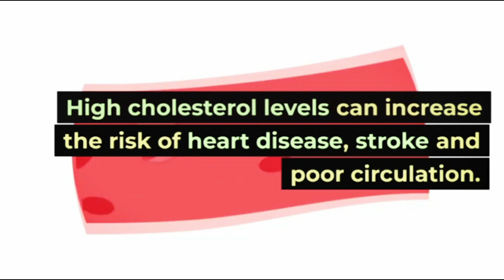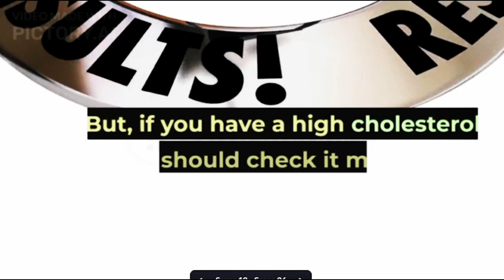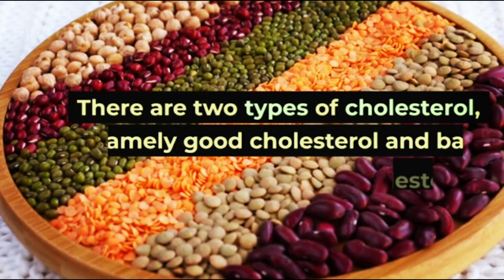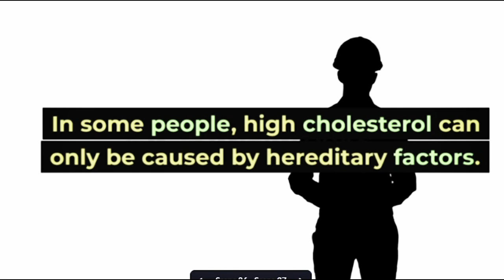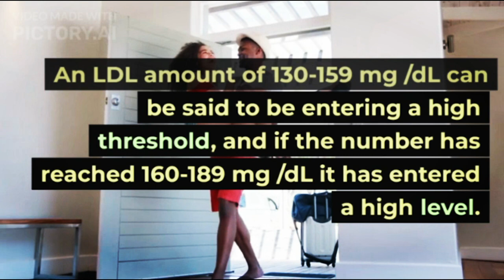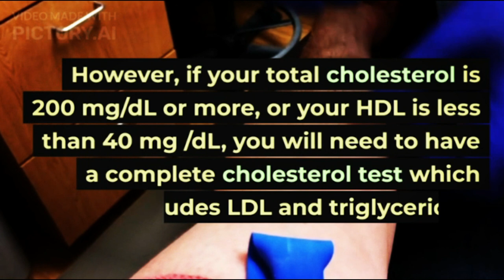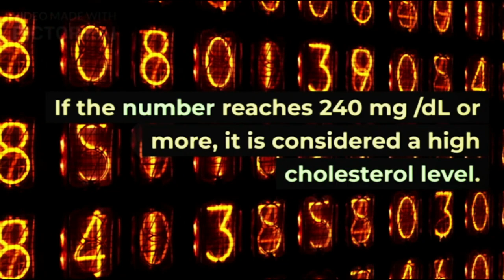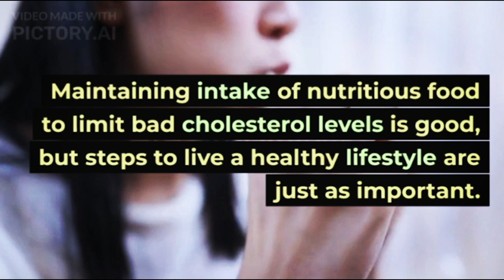The Importance of Knowing Normal Cholesterol Levels@doctors-circle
High cholesterol levels can increase the risk of heart disease, stroke and poor circulation. Knowing cholesterol levels in the blood is an effort to prevent the disease.

Cholesterol is a fatty compound that is produced by various cells in the body, and about a quarter of the cholesterol that is produced in the body is produced by liver cells. Basically the body needs cholesterol to stay healthy.
XHIT Daily.
Tone It Up.
POPSUGAR Fitness.
DOYOUYOGA.com.